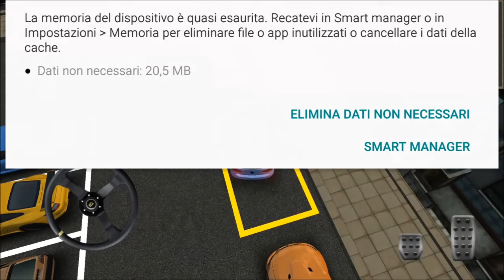Parking Online (ANDROID) Gameplay Part-1